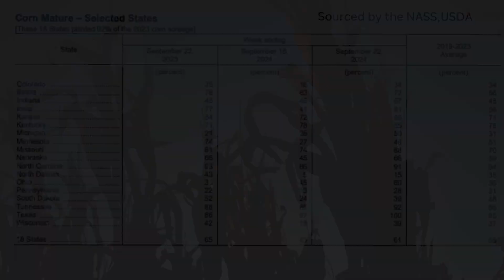September 23rd Crop Progress Report